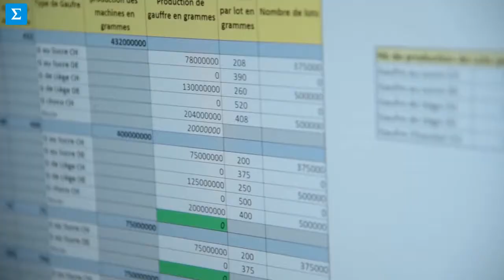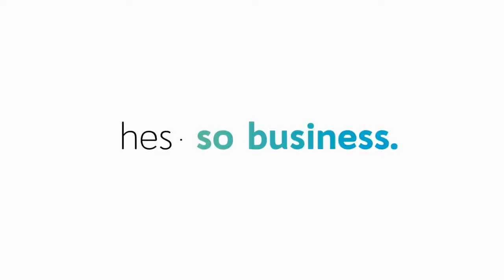My career with a HES-SO Bachelor's degree in Business Administration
Are you looking for a training that matches your ambitions? Do the terms management, innovation, digitalisation or leadership make you dream?

Our three HES-SO Bachelor's degree courses in Business Administration offer you practice-oriented courses directly linked to the market, to make your career a reality!

HEG : School of Management - Sierre - Valais - Wallis (Switzerland)
HES-SO Valais-Wallis